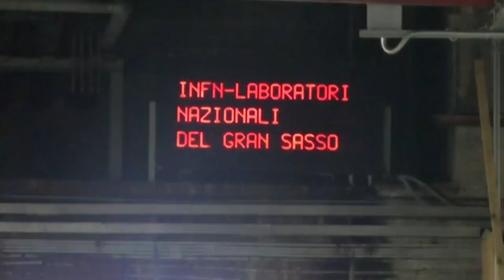Esperimento Sox: Forum H2O a Infn: vedremo le carte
Il Forum Abruzzese dei Movimenti per l'Acqua bolla come prive di basi scientifiche e dannose per l'immagine dei laboratori del Gran Sasso le dichiarazioni rese ai cronisti dal presidente dell'Infn Ferroni, a margine dell'inaugurazione dell'esperimento Cuore. Ferrino ha definito a prova di esplosione nucleare il contenitore del Cerio-144, che dovrebbe arrivare nei laboratori dalla Russia ad aprile del prossimo anno. Nessun attacco alla ricerca, dice De Sanctis, del Forum dell'Acqua abruzzese, ma sabato ci sarà una manifestazione degli ambientalisti a difesa dell'acqua